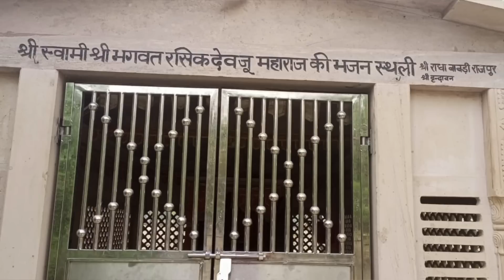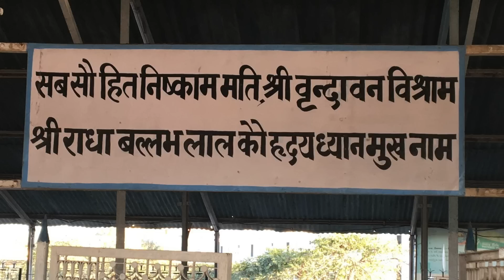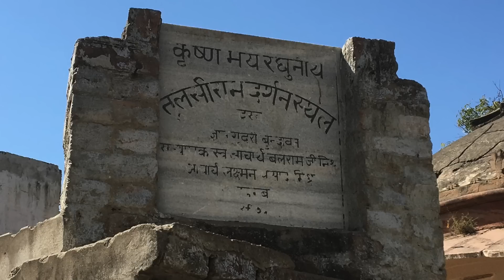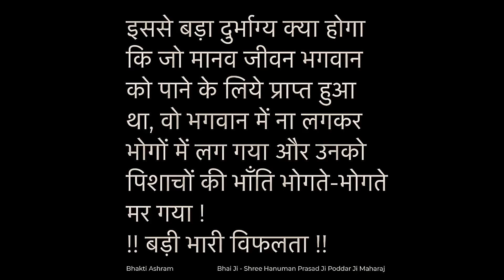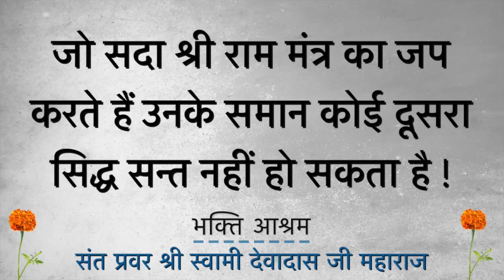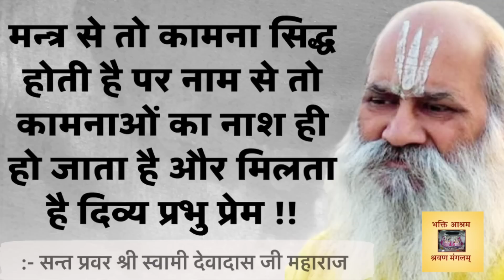जब लगा कि अब वृन्दावन छूट ही जायेगा !! 04 Madhusudan Dasi Ji